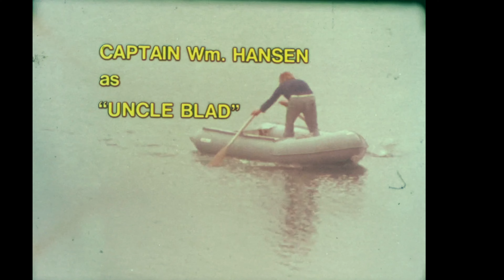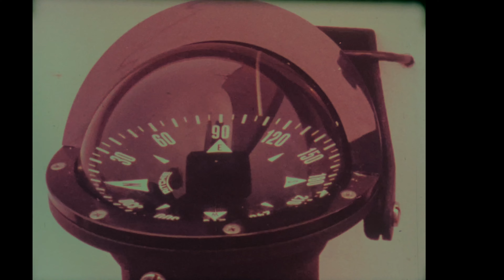Sail Away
A boy named Gus accepts an invitation to spend several days aboard the trimaran Freya. During the cruise he is instructed in the rudiments of sailing and is entrusted with the helm. Ever curious, Gus is taught to identify various forms of marine life. There is a particularly striking sequence of a storm at sea that Gus, the skipper, and the Freya ride out handsomely.
Co-Producer
BRUCE MACKAY
ROMAN KROITOR
Directed by Bruce Mackay 1977 ONF | NFB